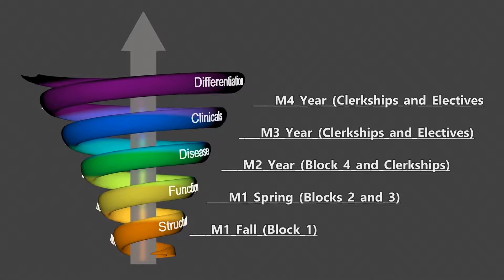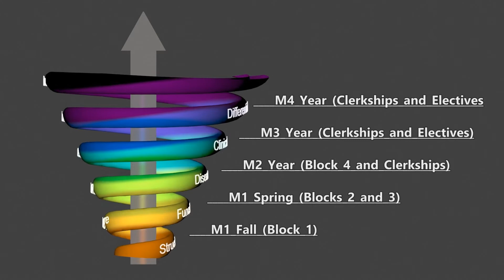Brody Virtual Profile spiral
Animation based upon still photo